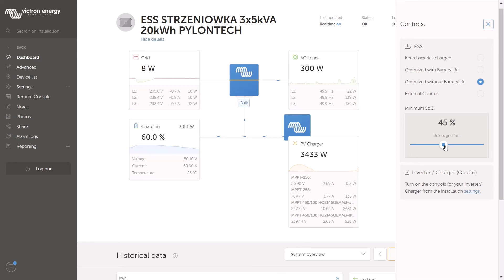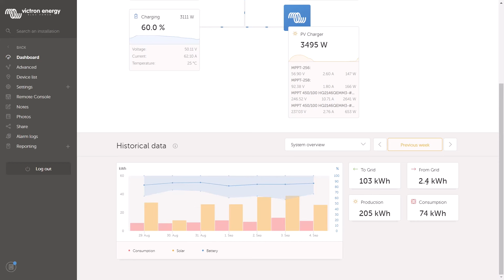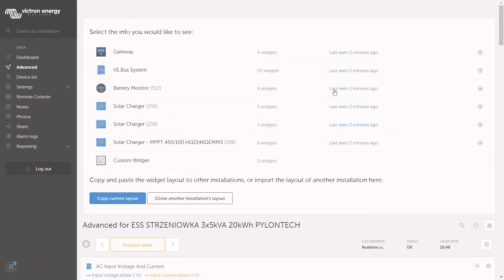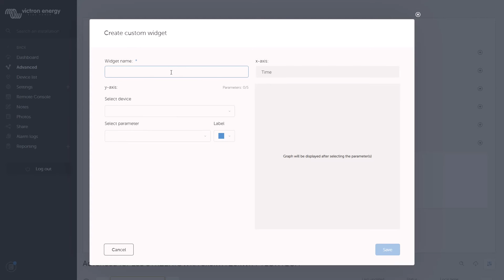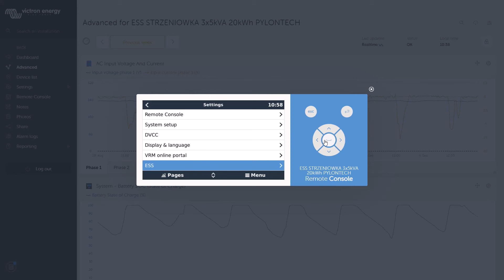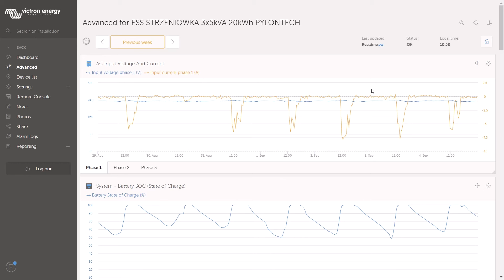Victron VRM - omówienie podstawowych funkcjonalności portalu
Zobacz jak pracuje trójfazowy magazyn energii Victron, oparty o inwertery z funkcją ładowarki MultiPlus II, solarne regulatory ładowania oraz niskonapięciowe akumulatory firmy Pylontech.

Zaciekawił Cię ten materiał? Zerknij na naszą stronę, gdzie dokładnie opisaliśmy wszystkie funkcjonalności magazynu energii

Spis:
(0:00) - Intro
(0:31) - Co pokazują kafelki na głównym dashboardzie?
(3:11) - Jak szybko zmienić ustawienia ESS
(6:03) - Jak czytać wykres na głównym dashboardzie?
(7:43) - Czy można edytować wykresy szczegółowe?
(9:21) - W jaki sposób skorzystać z Remote Console?